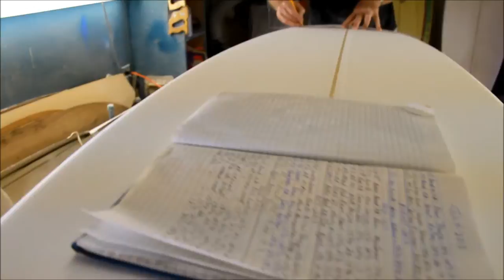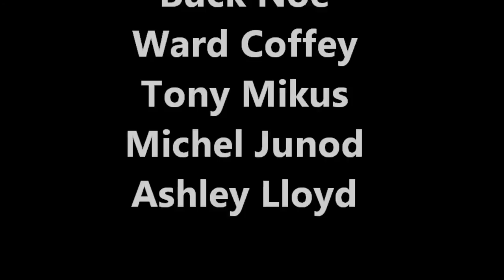Board Makers of Santa Cruz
This project started not with a bang but with a ding. Ben was cool enough to let David shoot him while he was doing repairs on the Westside one afternoon. From there, the project grew with each photo session leading to more referrals. Within a few weeks David (David Dennis Photos) had enough pictures to fill 50 galleries, but he didn't want to leave anyone out, so he kept shooting and shooting and shooting. On opening night February 7, 2014 at Café Iveta, Ashley Lloyd, an amazing shaper herself, and her band, The Shapes, supplied the music for the First Friday Art Tour event. But, the show must go on. Come to Café Iveta during the month of February to eat, drink, see the photos and buy raffle tickets for a chance to win killer prizes like surfboards, hand planes, a new wetsuit, and shaping sessions. And, best of all, the raffle benefits the ocean protection efforts of the Surfrider Foundation Santa Cruz. We will draw the raffle winners on Friday, February 28 at 7:30pm at Café Iveta. You DO NOT need to be present to win.

Raffle tickets can be purchased in advance at:

- Freeline Design Surf Shop on 41st Ave.

 Prizes
• Completed 6-6 round pin board from Natural Curves Surfboards
• Completed 9-6 round pin, noserider longboard from Santa Cruz Board Builders Guild and Migration Surfboards
• Patagonia R3 wetsuit
• Two family, couple or individual portrait sessions and custom framed surfboard picture from David Dennis Photos
• $40 gift card from Iveta (plus 10% of revenue from 4-close will be donated to Surfrider).
• Longship Design Wood Handplane from Sawyer Land and Sea Supply
• Custom shape job from Michel Junod Surfboards
• Custom shape job from Ward Coffee Shapes
• Shaping Session with Pearson Arrow
• Freeline Design -- Shaping Session + Blank from Freeline Design
• Shaping Session with Doug Haut Custom Surfboards
• Signed Copies of Tom Mahony's novels
• Wood Hand Plane from Ventana Surfboards
• Patagonia R3 Wetsuit
• Rainbow Fins for the custom boards
• A board blank from Tyler Lausten of TL Surf to be shaped by Ward Coffey
• T-shirts from Source Surfboards
• Signed copies of Frosty Hesson's book, Making Mavericks